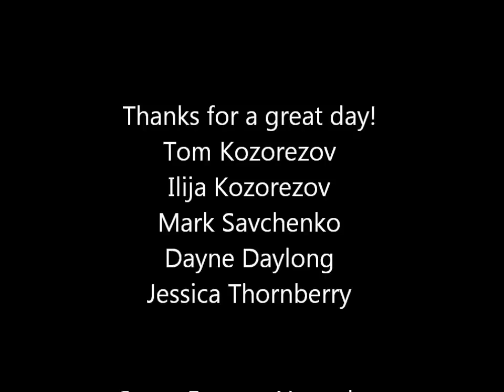Would you jump off a bridge if your friends did?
The effects of peer pressure in all it's gloriousness